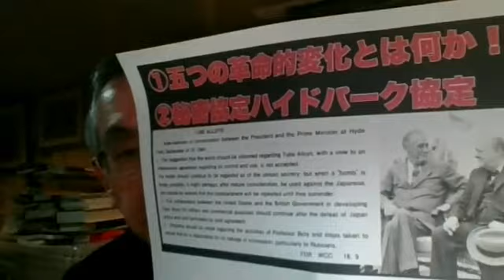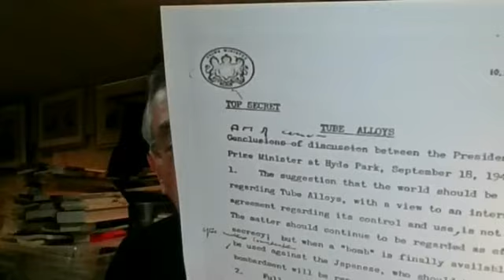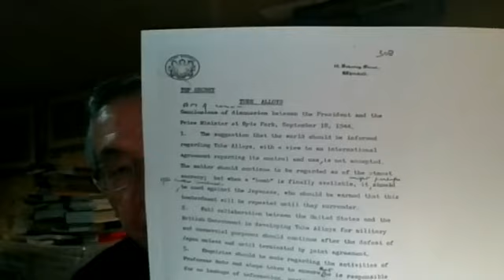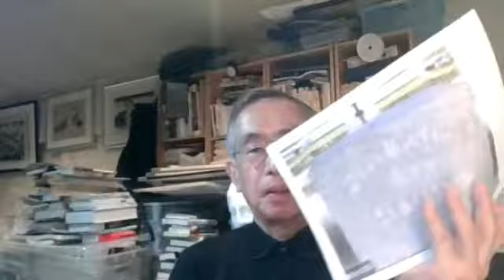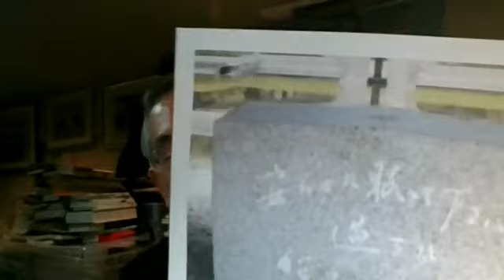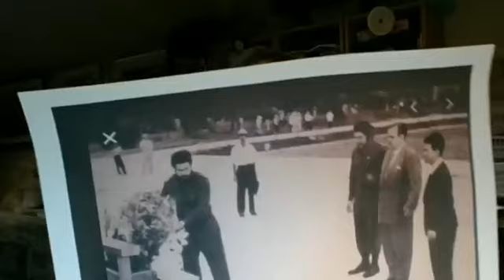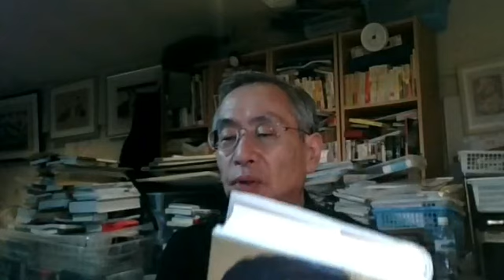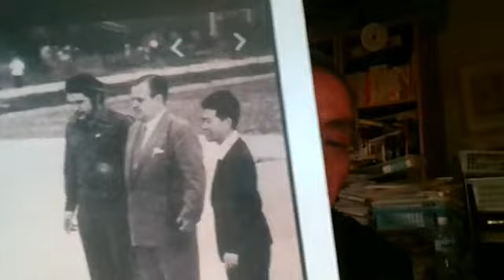(スクープ!)日本への原爆投下を決定した米英首脳極秘会談のメモ『ハイドパーク補佐官メモ』の原本を見つけた！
I am a japansese independent journalist on internet media.  I am also a political and social activist.

昨日金曜日(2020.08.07)夜に放送しました【YYNewsLiveNo.3054】のメインテーマを加筆訂正して【今日のブログ記事】にまとめました。

【放送録画】80分40秒

【今日のブログ記事No.3463】

【画像1】『ハイドパーク補佐官メモ』の原本

私は昨日木曜日(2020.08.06)の放送のメインテーマで『ハイドパーク秘密協定』を取り上げ、ルーズベルト米大統領とチャーチル英首相は広島と長崎への原爆投下の11カ月前(1944年9月18日)に極秘会談して日本への原爆投下をすでに決めていたことを暴露しブログ記事を配信した。

【今日のブログ記事No.3462】■テーマは二つ①『五つの革命的変化』とは何か！②秘密協定『ハイドパーク協定』で原爆を日本に落とすことは1年前に米英首脳が決めていた！

そして今夜の放送では、この米英首脳極次会談で決めた内容を補佐官がメモした『ハイドパーク補佐官メモ』を発見したのでこれを取り上げます！

情報ソース：

▲Hyde Park Aide-Memoire 　ハイドパーク・メモ

The short agreement between President Franklin Roosevelt and British Prime Minister Winston Churchill, dubbed the Hyde Park Aide-Memoire, was an attempt to ensure nuclear weapons would remain only in the U.S. and Great Britain's possession. Written in 1944, the agreement also reveals the plans of the two leaders to use the bomb against Japan, as well as Churchill's immense distrust of Niels Bohr.
フランクリンルーズベルト大統領とイギリスのウィンストンチャーチル首相の間のハイドパーク補佐官メモと呼ばれる短い合意は、核兵器が米国とイギリスの所有物にのみ残ることを確実にする試みだった。 1944年に書かれたこの合意は、日本に対する原爆を使用する2人の指導者の計画と、チャーチルのニールス・ボーアに対する根強い不信感も明らかにしている。

▲『ハイドパーク補佐官メモ』の英文と日本語訳

Top Secret 　極秘

Tube Alloys(注1)　チューブ・アロイズ

Conclision of discussion between the President(注2) and the Prime Minister(注3) at Hyde-Park(注4),September of 18,1944(注5)

1944年9月18日にハイドパークで大統領と首相が協議した結果

1. The suggestion that the world should be informed regarding tube alloys(注5), with a view to an international agreement regarding its control and use, is not accepted. The matter should continue to be regarded as of the utmost secrecy; but when a “bomb” is finally available, it might perhaps, after mature consideration, be used against the Japanese, who should be warned that this bombardment will be repeated until they surrender.

『チューブ・アロイズ』について、その管理と使用に関する国際合意を視野に入れて世界に情報を提供すべきであるという提案は受け入れられない。 この問題は引き続き、極秘と見なされるべきである。 しかし「爆弾」が使用可能になったとき、塾考の後この「爆弾」は降伏するまで繰り返されることを警告するために日本人に対して使用されるだろう。

2. Full collaboration between the United States and the British Government should continue after the defeat of Japan unless and until terminated by joint agreement.

2.米英政府間の完全な協力は、日本の敗戦後も共同合意によって終了されない限り継続されるべきである。

3. Enquiries should be made regarding the activities of Professor Bohr(注6) and stepstaken to ensure that he is responsible for no leakage of information particularly to the Russians.

3.ボーア教授の活動の調査及び彼が特にロシアへ情報漏洩させない責任を確実にするための措置について調査する必要がある。

▲【注】の解説　(山崎康彦作成)

(1)Tube Alloys　チューブ・アロイズ (『合金の管』の意味)

『チューブ・アロイズ』とは､米国の"マンハッタン計画”以前の第二次世界大戦中に英国が実行した『核兵器開発計画』のコードネーム。英米との間で核兵器開発の可能性を高レベル機密として管理していた際にこの暗号名が使用された。

(2)The President　大統領

ルーズベルト米第32代大統領大統領

(3)The Prime Minister　首相

チャーチル英首相

(4)Hyde-Park　ハイドパーク

ハイドパークとは、米国ニューヨーク州ダッチェス郡にあるハドソン川に面した町。米国第32代大統領フランクリンD.ルーズベルトの出身地として知られ私邸があった。

(5)September of 18,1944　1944年9月18日

1944年9月18日は、ニューヨーク州ハイドパーク町にあるルースベルト米大統領の私邸を英国のチャーチル首相が訪れ『ハイドパーク秘密協定』の会談を行った日。

(6)Professor Bohr ボア教授

1922年にノーベル物理学賞を受賞したデンマーク生まれの物理学者。英国の核開発計画『チューブ・アロイズ』と米国の核開発計画『マンハッタン』両方に参加した。

【画像2】『二人の悪魔』ルーズベルト米大統領とチャーチル英首相

▲建設の経緯と碑文の作者　(Wikipediaより抜粋)

1949年（昭和24年）、 GHQによる被占領下で、広島平和記念都市建設法公布。

1952年（昭和27年）7月22日、慰霊碑碑文「安らかに眠ってください。過ちは繰り返しませぬから」の決定。

当時の広島市長浜井信三は、米国アーリントン公園の無名戦士の墓の慰霊碑に感動し、「広島の慰霊碑にもぜひ碑文を刻みたい」と思ったが、この碑に盛り込もうとしたのは「誓い」と「祈り」であった。

石碑の碑文「安らかに眠ってください。過ちは繰り返しませぬから」は、広島大学教授の雑賀忠義が浜井の依頼を受けて提案、揮毫した。

New!【画像5】1959年7月25日広島の原爆慰霊碑に献花するチェゲ・バラ

▲「きみたち日本人は、アメリカにこれほど残虐な目にあわされて腹が立たないのか」チェ・ゲバラは広島の原爆資料館で憤った

2020/08/06 ハフポスト日本版

(おわり)